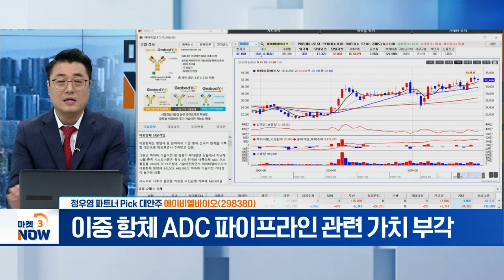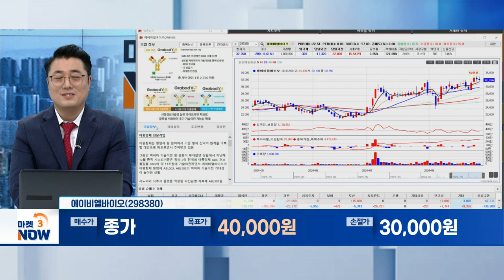에이프릴바이오, 에이비엘바이오, ????? [오후 장 대안주] | Market Now 3 (20240828)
에이프릴바이오(397030)
- 2분기 영업익 182억... 상장 2년 만에 ‘영업 흑자’
- 기술수출 2건에 누적 마일스톤 약 1조 2000억
- 3분기 이후 기술료·마일스톤 수령... 올해 흑자 유력

- 1400억 규모 유상증자로 ADC 개발 자금 확보
- 이중 항체 ADC 파이프라인 관련 가치 부각
- 항암제 파이프라인 추가 기술수출 가능성 농후